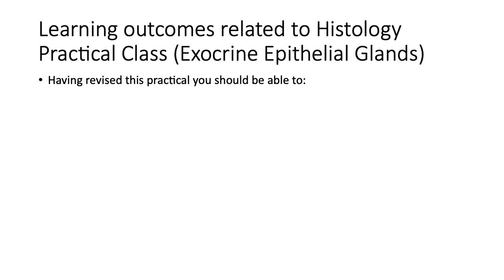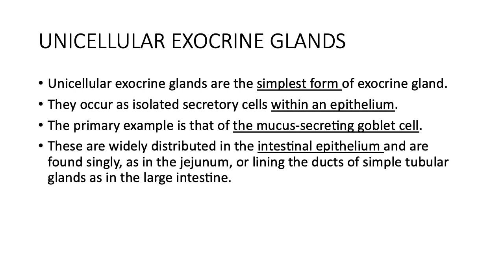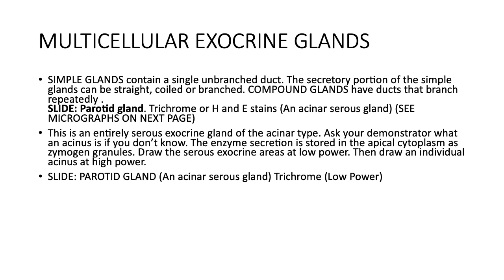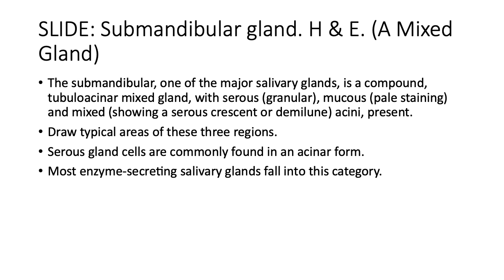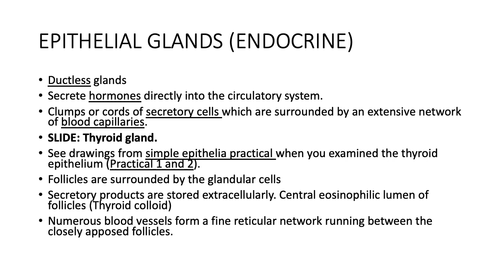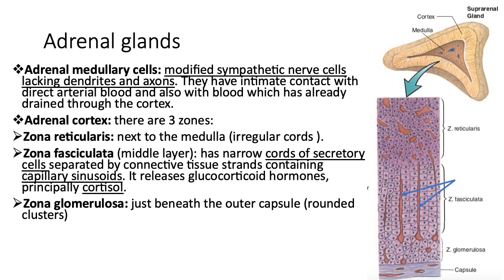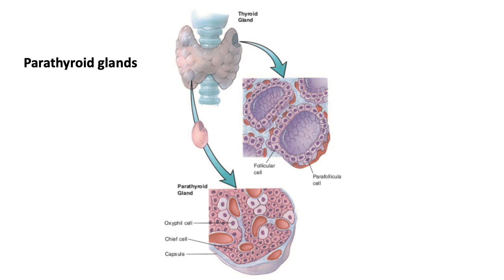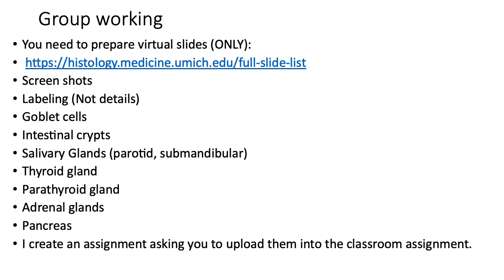Sessions 4 and 5 TOB Glandular Epithelium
Tissue of the Body, College of Medicine, University of Garmian

Dr. Sherko Subhan Niranji

PhD Molecular Immunology

MSc Histology